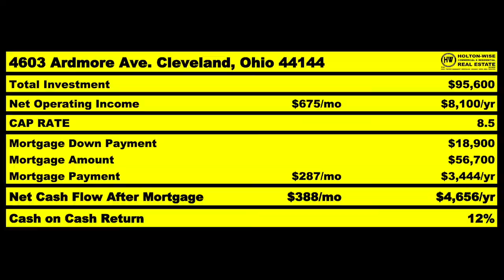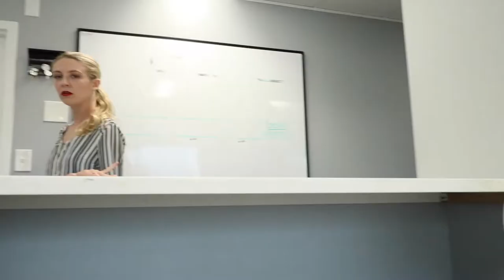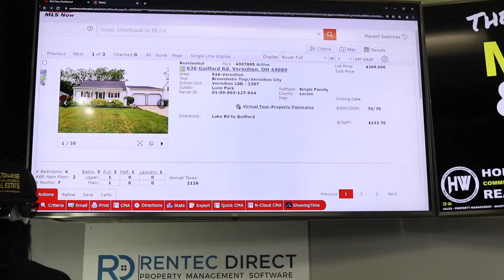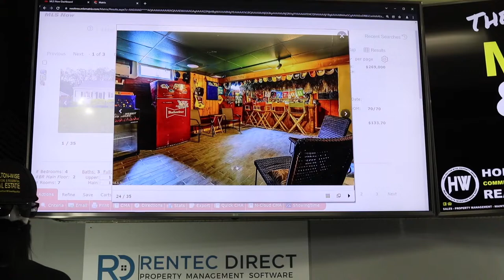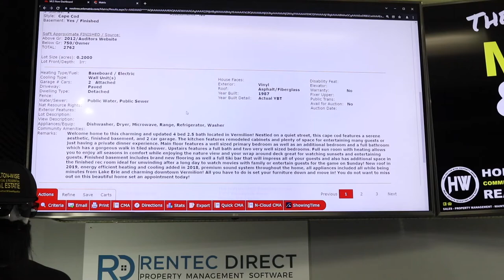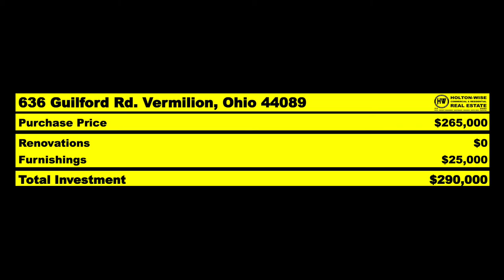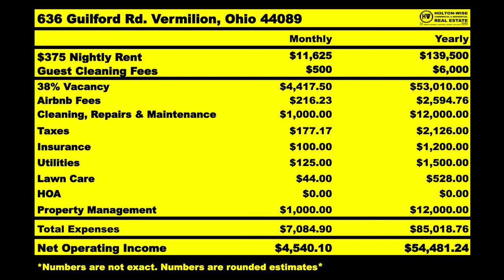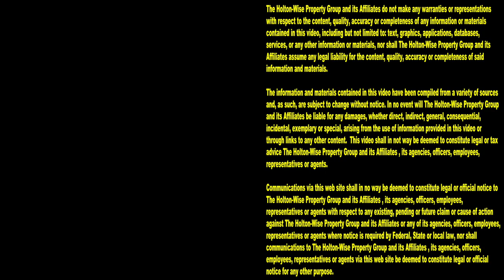How to make Money with OOS Rentals from Ventura County | MLS Search & Analysis 1,339 - 636 Guilford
If you're a real estate investor living in Ventura County, California you may be having a hard time finding rental properties in your price range. Ventura County, CA is one of the hardest housing markets for new investors to break into. You may be thinking that you can't afford to make money investing in real estate at all. You may be thinking your dream of making passive income from rental property ownership is out of reach because California housing costs are out of control. Don't worry folks, you have other options. In the 1,339th episode of The MLS Search & Analysis Show. turnkey real estate investment expert James Wise is going over how you can leave the California housing market and make money by becoming an out of state investor is more affordable real state markets. Making extra money with long distance rental property ownership isn't as difficult as you may think. With proper due diligence and a boots on the ground team working on your behalf, earning an income off of a long distance rental property portfolio might be the perfect solution for those living in unaffordable real estate markets.

📺 HELPFUL RESOURCES
Holton-Wise FAQ